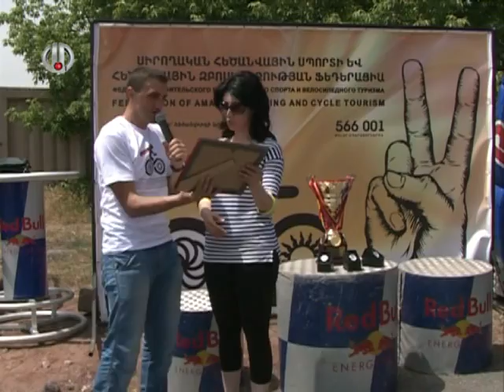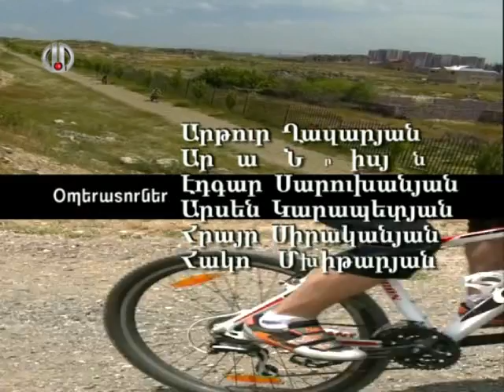ԵՐԵՎԱՆՅԱՆ ԳԱՎԱԹ 3 YEREVAN CUP amateur cycling tournament / Sport extreme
՛՛ԵՐԵՎԱՆՅԱՆ ԳԱՎԱԹ 3՛՛ սիրողական հեծանվասպորտի երրորդ մրցաշարը... ՍԻՐՈՂԱԿԱՆ ՀԵԾԱՆՎԱՍՊՈՐՏԻ և ՀԵԾԱՆՎԱՅԻՆ ԶԲՈՍԱՇՐՋՈՒԹՅԱՆ ՖԵԴԵՐԱՑԻԱ / FEDERATION OF AMATEUR CYCLING and CYCLE TOURISM / ФЕДЕРАЦИЯ ЛЮБИТЕЛЬСКОГО ВЕЛОСИПЕДНОГО СПОРТА и